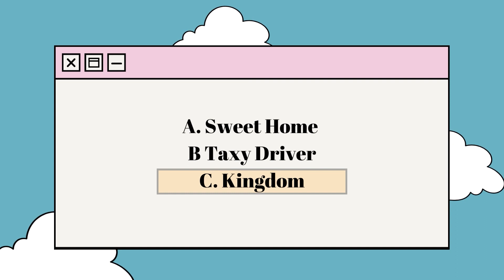TEBAK LOKASI SYUTING K-DRAMA BARENG SUAMI!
Hi Semua K-Lovers, episode kali ini aku mau berbagi informasi tentang set lokasi K-drama yang bisa jadi K-bucket list kamu ketika traveling ke KOREA SELATAN!

Seperti yang kalian tahu, lokasi syuting K-Drama juga seringkali jadi wisata hits di Korea! nah dimana aja lokasi yang akusebutikn dalam episode ini? langsung nonton aj ay aa, trima kasih udah mau nonton, like, dan subcribe!

Hi all K-Lovers, in this episode I want to share information about K-drama location sets that might be on your K-bucket list when traveling to SOUTH KOREA!

As you know, K-Drama filming locations often become tourist hits in Korea! So where are the locations I mentioned in this episode?